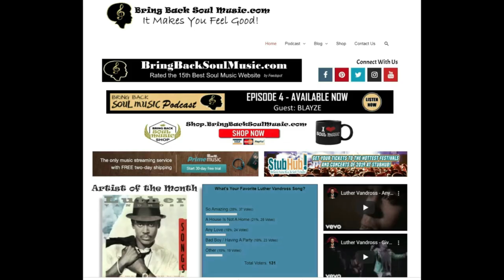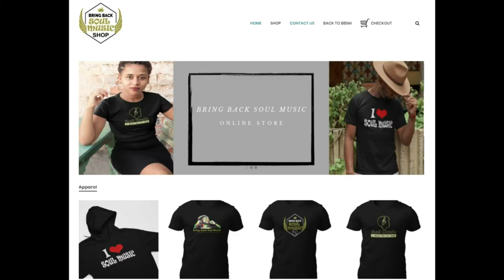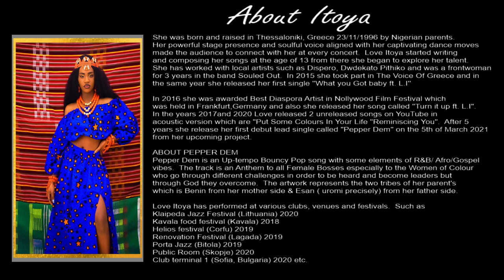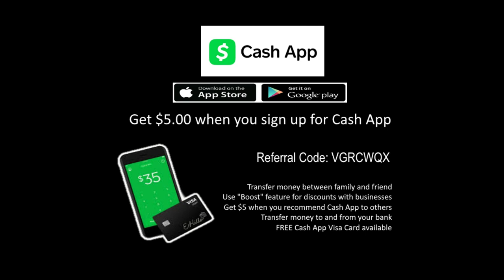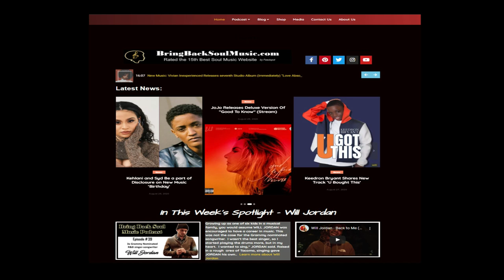Getting to Know Greece Born Singer/Songwriter Love Itoya Interview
She was born and raised in Thessaloniki, Greece by Nigerian parents. Her powerful stage presence and soulful voice aligned with her captivating dance moves made the audience to connect with her at every concert.  Love Itoya started writing and composing her songs at the age of 13 from there she began to explore her talent.  She has worked with local artists such as Dispero, Dwdekato Pithiko and was a frontwoman for 3 years in the band Souled Out.

In 2015 she took part in The Voice Of Greece and in the same year she
released her first single ''What you Got baby ft. L.I''.  In 2016 she was awarded Best Diaspora Artist in Nollywood Film Festival which was held in Frankfurt, Germany and also she released her song called "Turn it up ft. L.I" In the years 2017and 2020 Love released 2 unreleased songs on YouTube in acoustic version which are "Put Some Colours In Your Life "Reminiscing You" After 5 years she release her first debut lead single called "Pepper Dem" on the 5th of March 2021 from her upcoming project.

ABOUT PEPPER DEM
Pepper Dem is an Up-tempo Bouncy Pop song with some elements of R&B/ Afro/Gospel vibes.  The track is an Anthem to all Female Bosses especiallyto the Women of Colour who go through different challenges in order to be heard and become leaders but through God they overcome.  The artwork represents the two tribes of her parent's which is Benin from her mother side & Esan ( uromi precisely) from her father side.

Love Itoya has performed at various clubs, venues and festivals:
Klaipeda Jazz Festival (Lithuania) 2020
Kavala food festival (Kavala) 2018
Helios festival (Corfu) 2019
Renovation Festival (Lagada) 2019
Porta Jazz (Bitola) 2019
Public Room (Skopje) 2020
Club terminal 1 (Sofia, Bulgaria) 2020 etc.

Merch available at 'The Soul Shop'
Shop.BringBackSouMusic.com